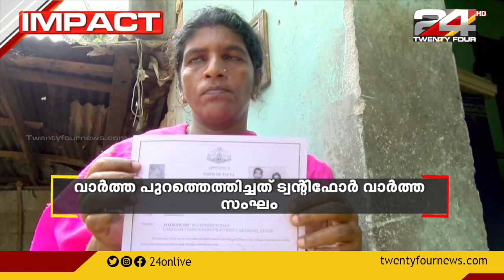നീറായിക്കോട് വാർഡിലെ പട്ടയ പ്രശ്നത്തിൽ സർക്കാർ ഇടപെടൽ | 24 Impact